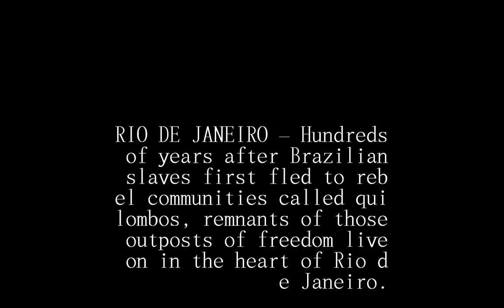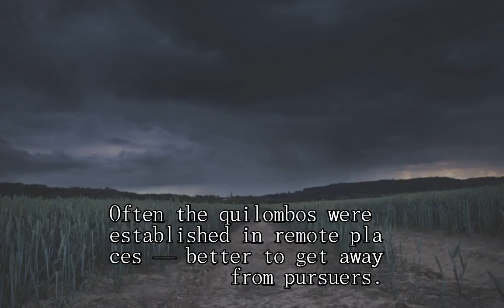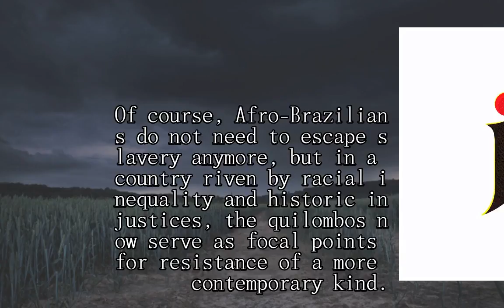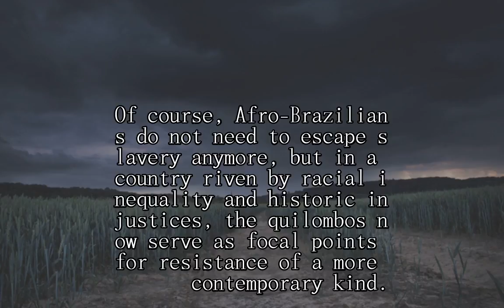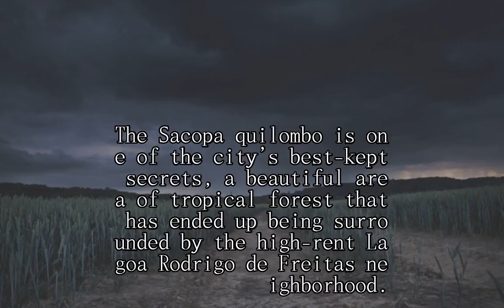Rio’s ‘quilombos’ serve as living testimony to former outposts of freedom